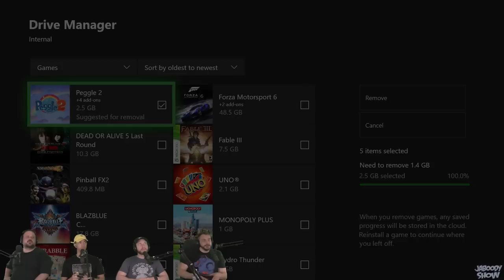Banjo Kazooie - The Jaboody Show